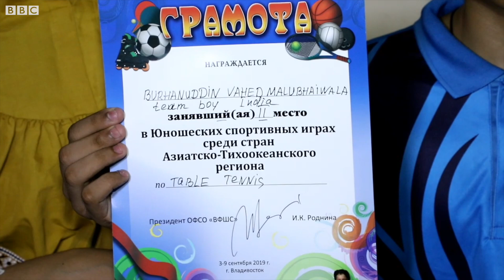Surat : આ Table Tennis ખેલાડી 'ચાલવા સક્ષમ નહોતો, વિદેશમાંથી લાવ્યો મેડલ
14 વર્ષના બુરહાનુદ્દીન સુરતમાં રહે છે. હાલમાં તેઓ રશિયામાં આયોજિત આંતરરાષ્ટ્રીય ટેબલ ટેનિસ સ્પર્ધામાં સિલ્વર અને બ્રોન્ઝ મેડલ જીત્યા છે. મહત્ત્વની વાત એ છે કે એક સમયે ડોક્ટરોએ બુરહાનુદ્દીનને એવું કહી દીધું હતું કે 'તે ચાલી પણ નહીં શકે, રમવાની વાત તો દૂર રહી.'